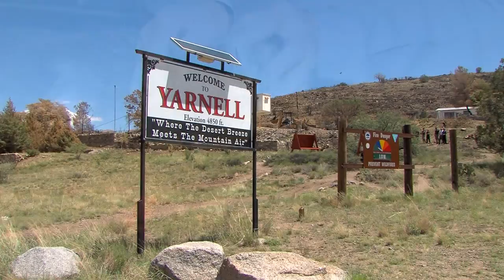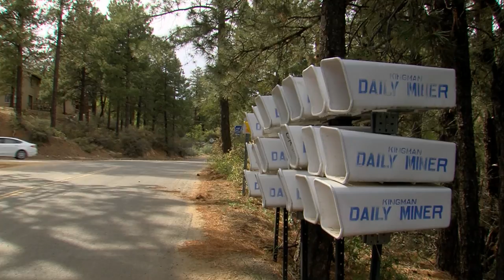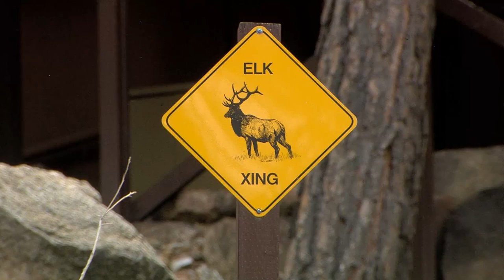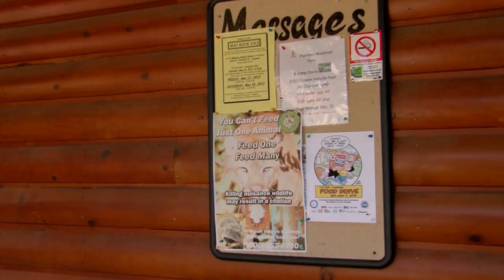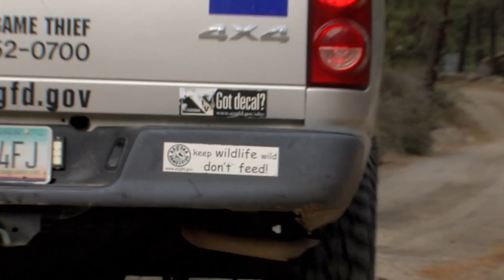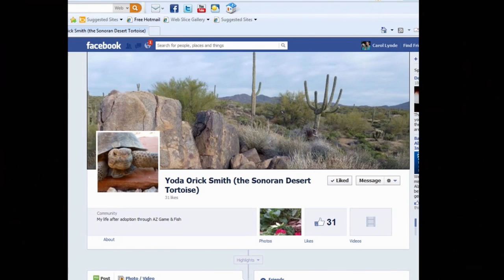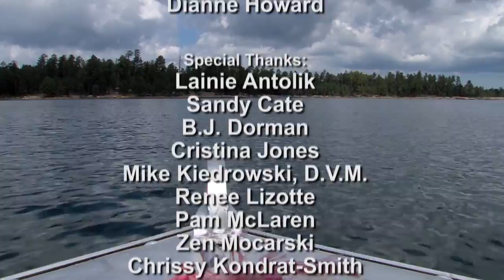2013/2014 Arizona Wildlife Views Show 3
This episode of Arizona Wildlife Views, hosted by Jim Paxon, is all about the animals and our special relationships with them. From a raccoon who survived the Yarnell Hill fire to the perils of feeding wildlife to bald eagles on the move and a new home for desert tortoises, we have it all.  Arizona Wildlife Views is produced by the Information Branch of the Arizona Game and Fish Department.